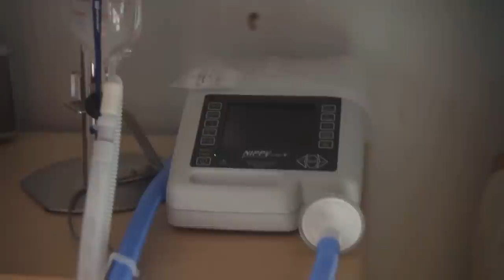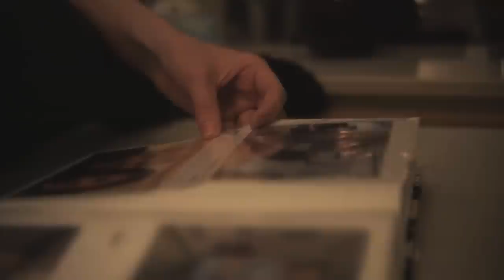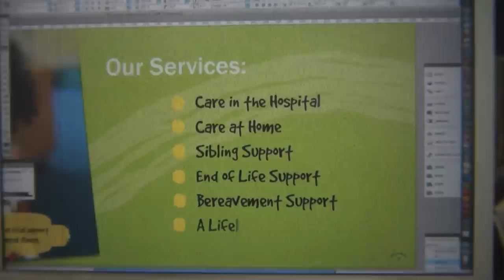Rainbow Trust 25th Anniversary film extended version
This year Rainbow Trust celebrates its 25th anniversary. Founded in 1986, we have now supported thousands of families who have a child with a life threatening or terminal illness. With the help of the families who share their inspirational stories about the difference Rainbow has made to their lives, we have been able to raise our profile and tell more people about the work that we do.